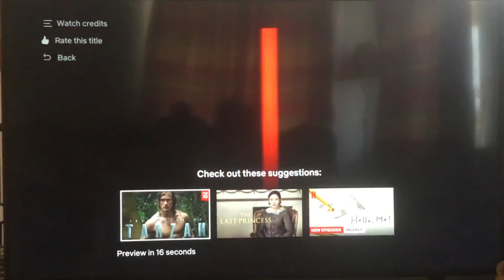JTBC Studios/DramaHouse/Netflix (2021)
Taken from the ending of a Netflix series of “Sisyphus” (2021) episode 15.